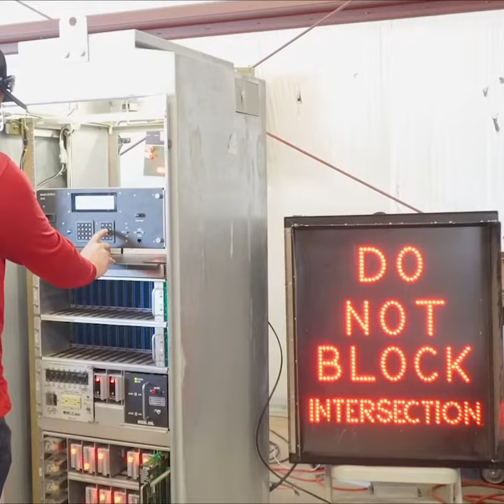Carlos Testimonial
Now that Carlos is a member of the IBEW, his life is better in many ways, and he is looking forward to enjoying a secure retirement.